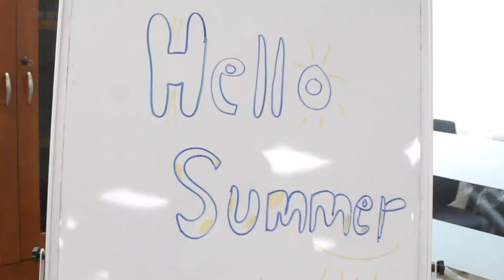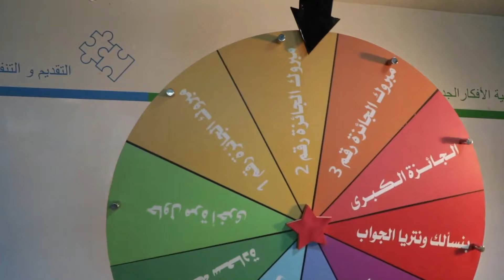Summer Initiatives at Ajman Free Zone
Here’s a sneak peek into our summer initiatives, which highlights the warm and friendly atmosphere at AFZ.  "Summer Initiatives" led by the Human Resources Department inculcates a sense of fun and happiness at the organization.